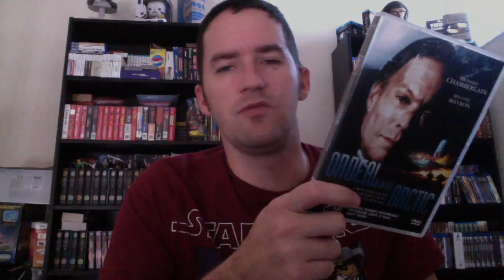Made for TV Monday - Ordeal in the Arctic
Thanks for stopping by!  This is the first episode of my new show Miniseries/Made for TV Movie Mondays!  I hope you enjoy some of these old classics then and now!  Thanks for stopping by!